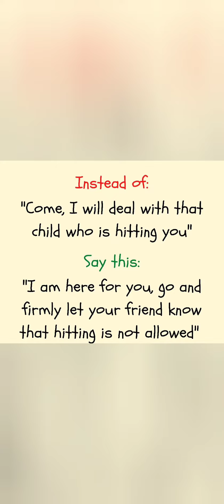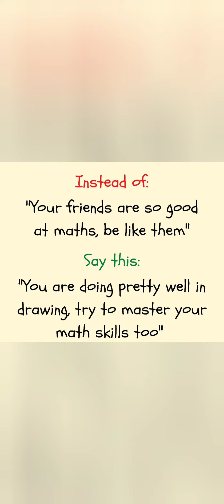How to raise a confident child positive parenting#positive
don't give negative answer to a child try to find some positivity in your answers . Build a strong relationship. Give a positive parenting